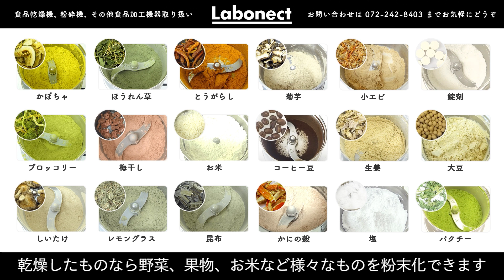【米粉スイーツレシピ】レンジで簡単！米粉のカスタードクリームの作り方【グルテンフリー】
小麦粉の代わりに米粉でつくるグルテンフリーなカスタードクリーム。
小麦粉と違ってグルテンを含まない米粉なら、混ぜすぎてしまっても粘りがでにくく、簡単になめらかなカスタードクリームが作れます。

[米粉のカスタードクリーム(約270g分)]
米粉 …… 20g
砂糖 …… 30g
牛乳 …… 200ml
卵黄 …… 2個分
バター …… 10g
バニラエッセンス …… 2～3滴

00:00　はじめに
00:39　米粉のカスタードクリームの作り方
03:26　「コナッピー」製品紹介

米粉づくりに使用したコナッピーは家庭用コンセントで使える小型の製粉機です。
1分間に3万回転の強力なステンレス刃で、硬い大豆やお米、乾燥した野菜やフルーツなど様々なものを数分でなめらかな粉末にできます。